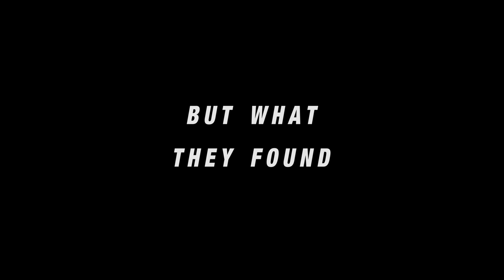THE BIRTH OF BÖCKERATZKA / HD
See the amazing trailer of the upcomming movie Böckeratzka. Two Beach-Volleyballers are searching for something incredible. Become part of the team and follow them on Facebook

"When we played in Shanghai against Todd Rogers and Ryan Doherty, Ryan asked us about the trailer for our movie and that he doesn't speak german. No Problem Ryan, this one is for you!
Markus und Mischa